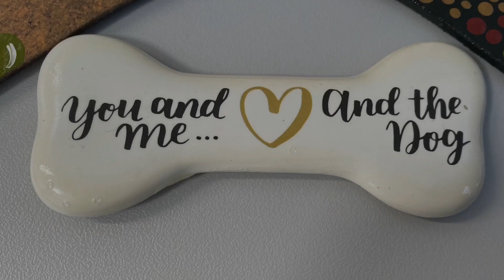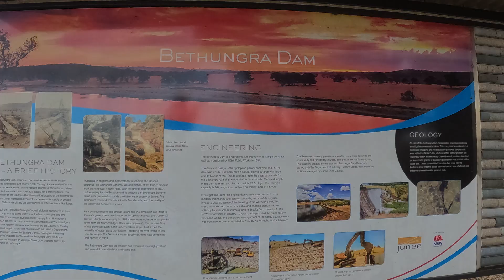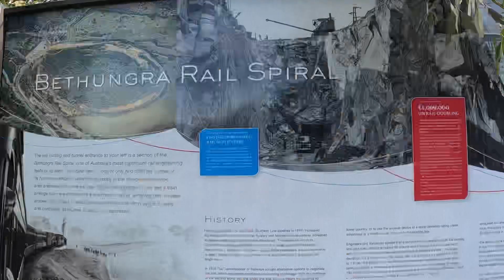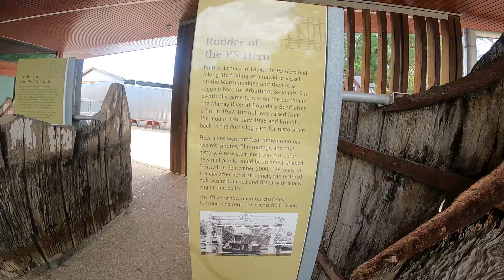ECHUCA PADDLE STEAMERS RUFUS HAS A RIDE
Free camp at Bethungra dam reserve and Echuca and paddle steamers